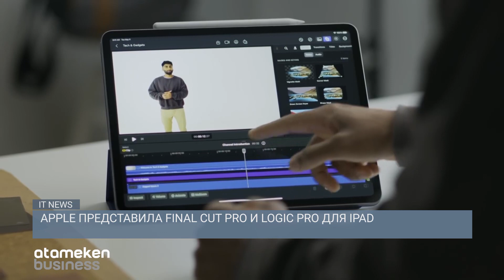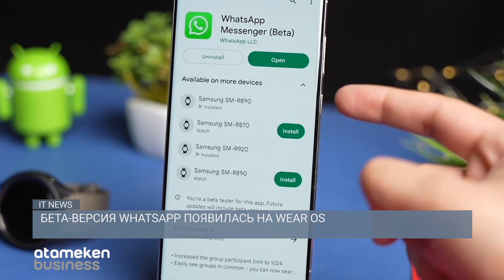APPLE ПРЕДСТАВИЛА FINAL CUT PRO И LOGIC PRO ДЛЯ IPAD / IT NEWS 10.05.2023